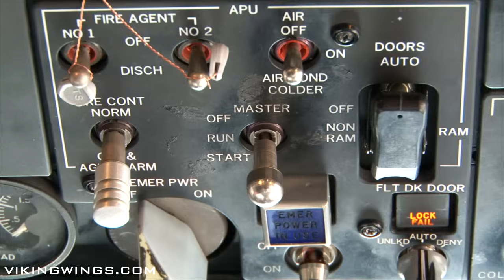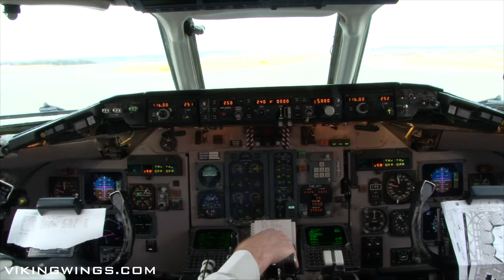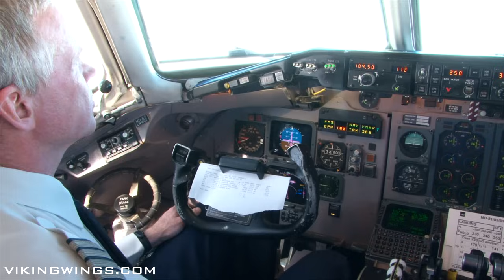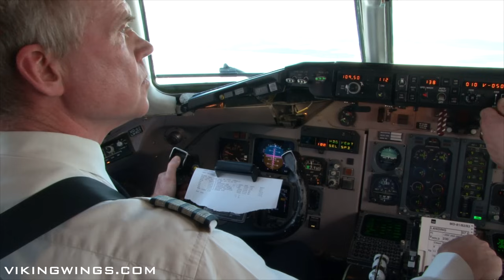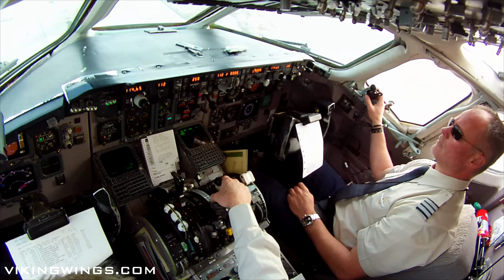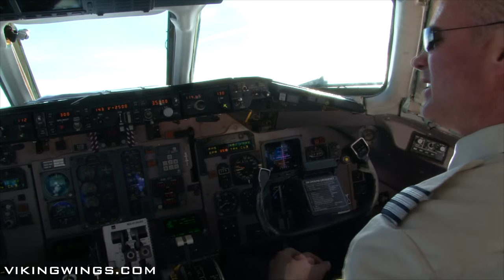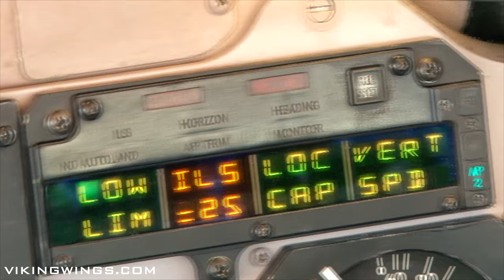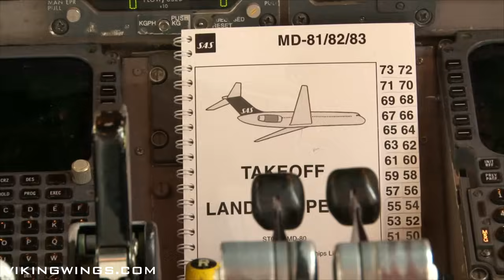SCANDINAVIAN AIRLINES MD82 | 2 FULL FLIGHTS | ARN-OSD-ARN | COCKPIT VIDEO | FLIGHTDECK ACTION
Cockpit video of Scandinavian Airlines MD82.
Join us for 2 flights in the cockpit. You have the best seat with the best views, as it happens!
First flight is ARN-OSD
Then return leg is OSD-ARN.

Enjoy this wonderfully silent cockpit. Just listen to the silence as we climb out and retract the gears... sweet!